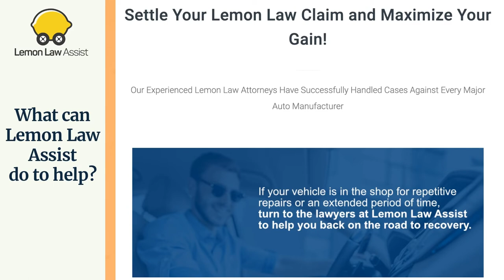Nissan Sentra Lemon Attorney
Welcome to Lemon Law Assist YouTube Channel. Today we are going to tell you about the topic which is called "Nissan Sentra Lemon Attorney". We will also tell about common issues in Nissan Sentra models, what you should do and how Lemon Law Assist can help in your lemon question.

The Nissan Sentra is a great compact car that has good handling and power. Its well-built cabin and comfortable interior make it an ideal choice for those looking for a compact car. However, many people having to deal with multiple repairs on a regular basis with this car. If your Nissan is experiencing these issues and problems, then it could be a lemon.

Complaints and defects about the Nissan Sentra include:

- Air conditioner only blowing warm air.
- Coolant leaking.
- Airbag light illuminating.
- Engine running rough.
- A lag or delay when shifting.
- Transmission jerking when shifting.
- Transmission failure.
- Engine burning excessive oil.

If you suspect that your Nissan Sentra is a lemon, then you might want to contact our Lemon Attorney experts. They have handled numerous Nissan Sentra lemon law claims. Our attorney team can help you resolve your issues.

00:00 - 00:16 - Let's discuss topic "Nissan Sentra Lemon Attorney"
00:17 - 00:39 - If you have a defective Nissan Sentra, you are entitled to compensation under your state's lemon laws.
00:40 - 01:04 - Common issues in Nissan Sentra for Lemon Law
01:05 - 01:19 - If you have a Nissan Sentra Lemon
01:20 - 01:36 - What can Lemon Law Assist do to help ?
01:37 - 01:56 - If you have any questions, please contact Lemon Law Assist

USEFULL RESOURSES